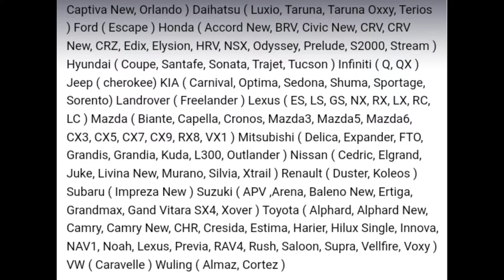TE-37 GAK PERNAH SALAH? XPANDER MODIFIKASI MENGGUNAKAN VELG TE-37 WHITE !! AUTO CLEAN RAPIH CAKEP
TOKO OTOMOTIF
Wheels kingdom Surabaya
Menyediakan :
*Velg dan ban mobil
*Lowering spring (Per ceper HSR WHEEL)
*BBK HSR WHEEL
*Mur racing HSR WHEL
*Cente ring (preda getar pada roda)
*Caliper / cover HSR WHEEL

Salah satu ditributor ban terlengkap dan termurah produk HSR WHEEL  ACCELERA
Layanan di toko kami tersedia :
Spooring
Balancing
Nitrogen
Tambal tubles
Bongkar pasang / perbaikan pada roda / kaki kaki mobil
Terima Tukar tambah Velg
Dan cicilan/kredit velg dan ban
FASILITAS UNTUK MEMBER KAMI
GRATIS PEMASANGAN
BALANCHING NITROGEN DAN
TAMBAL TUBLESS
DI TOKO KAMI (SELAMA PEMAKAIAN)
Promo gratis ongkir steiap pembelian satu set velg HSR WHEEL

alamat toko kami yang bertempatkan di
Jl, Raya Wiyung no.43 kel. wiyung. karang pilang (samping kantor pu brantas)
Maps toko : Wheels kingdom - toko velg dan ban mobil surabaya
maps toko
(Wheels kingdom toko velg dan ban mobil surabaya)
Pemesanan online bisa melalui situs online shope kami dengan link di bawah ini :
WA 👇